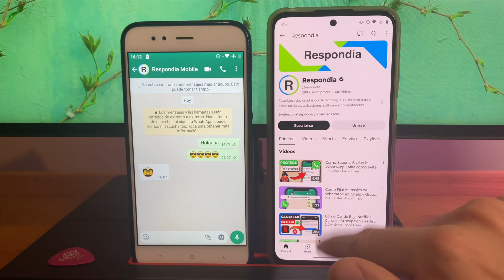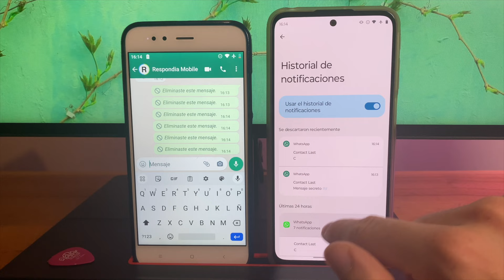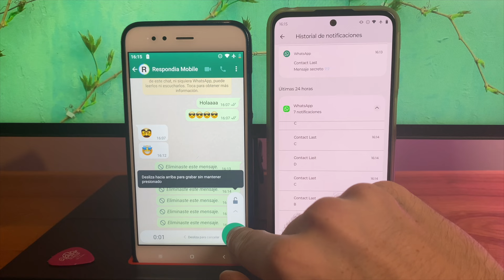[TRUCO 2025] CÓMO VER MENSAJES BORRADOS DE WHATSAPP 🤫 | Sin Aplicaciones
Te mostramos cómo ver los mensajes borrados de WhatsApp para que puedas leer los chats eliminados de cualquier chat sin aplicaciones en Android.

En el video te mostramos cómo leer mensajes eliminados de WhatsApp sin instalar ninguna aplicación, solamente utilizando la aplicación oficial de WhatsApp por lo tanto, de manera totalemente segura. Este truco funciona en la mayoría de los teléfonos con Android 11 o superior ya sea Motorola, Samgun, Xiaomi u otras marcas.